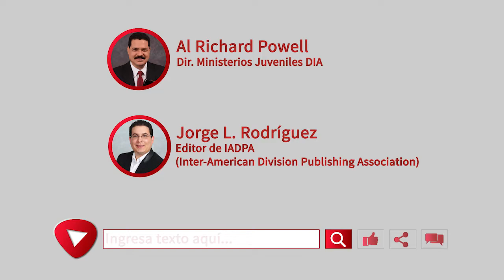Jóvenes como tú - 28 de Noviembre - Parcialmente nublado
«Bueno es el Señor; es refugio en el día de la angustia, y protector de los que en él confían». Nahúm 1: 7